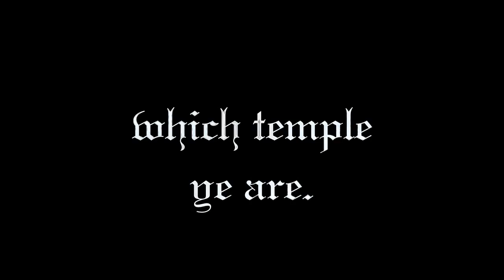♫ Strange Cargo (₁₉₄₀)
They that be whole need not a physician, but they that are sick...

Fleeing what I do not know
(Recapture me, recapture me)
I flee to where I cannot go
(Recapture me)
The bridge between my heart and mind
You come across myself to find
(Recapture me)

You come and knock on imaginations door
You come to show to know You is what eyes and ears are for

With ears that hear but not receive
With eyes that see but can't perceive
(Recapture me)
Your paradox and poetry (Recapture me, recapture me)
You speak one sacred certainty
(Recapture me)

You come to show to know You is
What eyes and ears are for
To know You is what eyes and ears are for

Through prophets madness make me wise
Through foolish faith open my eyes
(Recapture me)
With sacred words, with silent words
You're the living Word that must be heard
(Recapture me)

Recapture me
Recapture, recapture me